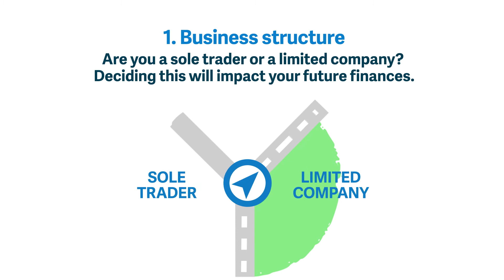How to write a business plan for your trade business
Your business plan is your GPS. It tells you where you need to go and calculates the best route for your trade business. Our video highlights the 5 key things you need to do sort your business plan.

For more insights on bossing your construction business, visit Sage Advice